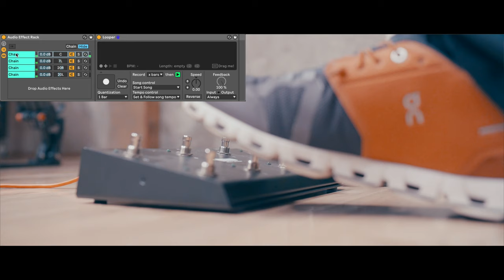Ableton Live Looper Device with Acoustic Guitar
In this video I demonstrate how you can layer multiple loops and keep them independent with the Looper device on separate chains in an Audio Effects Rack